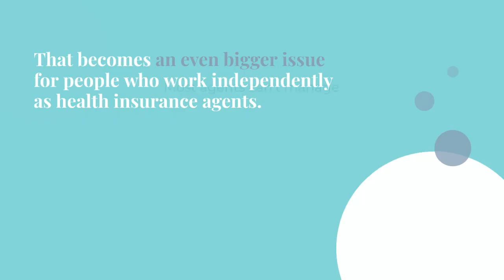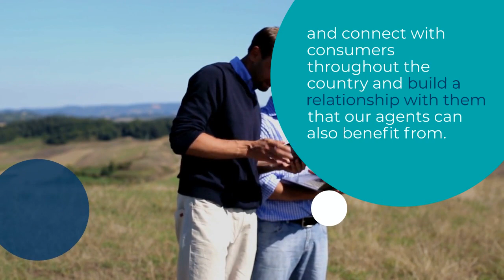What Does HPM Give You As A Health Insurance Agent?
The competition for health insurance agents has never been higher as people have shifted from wanting to meet face to face to now wanting to go online and get answers.

That’s a good question and it’s one you have to answer before you can expect anyone to take the time to work with you and then give you their business for years.

You have to put in the work and make sure that you are giving that person amazing service if you hope and expect them to be with you for a long time.

That becomes an even bigger issue for people who work independently as health insurance agents.

hundreds of prospects and clients, keep them updated on new information and options and so forth. Most agents can't manage

Doing this consistently, each month can take valuable time away from prospecting and generating new leads.

That’s why working with Health Plan Markets can be such a benefit to you and agents throughout the country.

Imagine having everything covered including a personal website, marketing strategy, a place to store important data for clients and prospects, access to marketing materials for monthly newsletters, materials for hosting events or even training on managing clients and your sales tactics?

We are proud to work with agents throughout the country and are always looking for innovative and affordable ways to expand our reach
 and connect with consumers throughout the country and build a relationship with them that our agents can also benefit from.

If you are not sure why else you need to join the HPM team then make sure that you give us a call today and we will show you why this will be the easiest and best decision you’ve made in a while and exactly how we can help you grow as an agent and as a business.